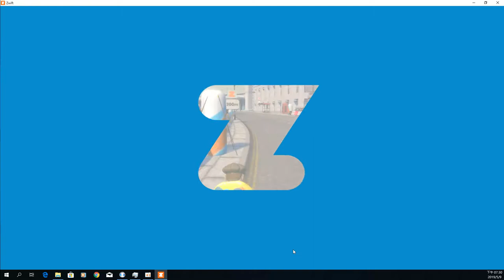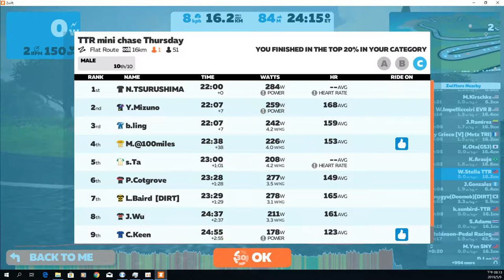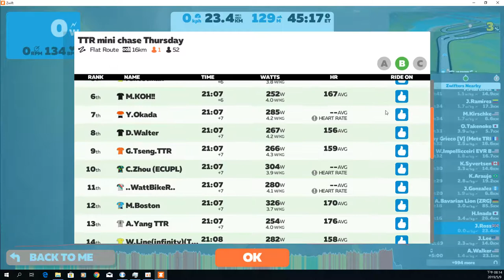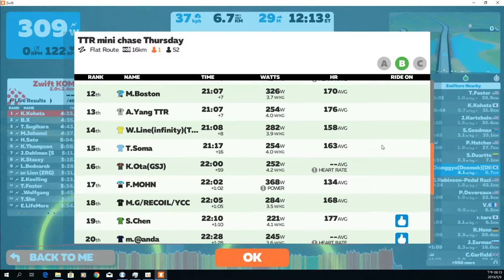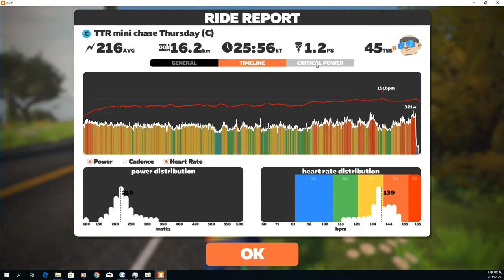190509_TTR mini chase Thursday C